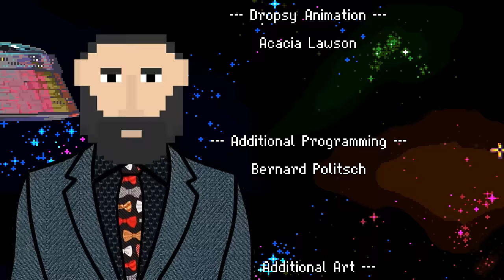Dropsy | The End Of The Hugventure (Let's Play)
Dropsy The Clown gets Overanalyzed. Dropsy is pure distilled Adventure gaming. With not spoken words nor any text, It's an odd game and I gotta say that yes this game looks really creepy. Maybe it's even a little bizarre with everything it's doing. But damn does it look nice and is incredibility sweet. I know Dropsy could give IT a run for it's money but Dropsy is just too sweet. He just wants to hug everyone!

Dropsy a game by Jay Tholen and A Jolly Corpse, published by Devolver Digital

Dropsy is a non-traditional take on the classic point and click adventure formula starring the game’s perpetually carefree namesake clown as he explores a richly detailed world full of colorful characters and sinister secrets, doling out hugs along the way.